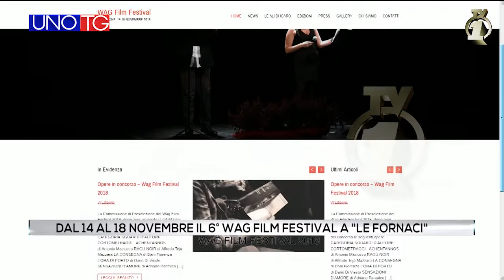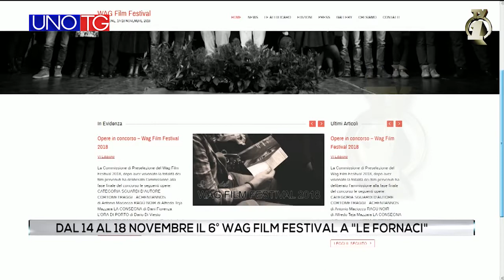Terranuova: dal 14 al 18 novembre il 6° Wag Film Festival a "Le Fornaci"